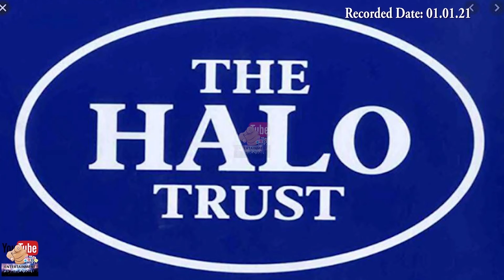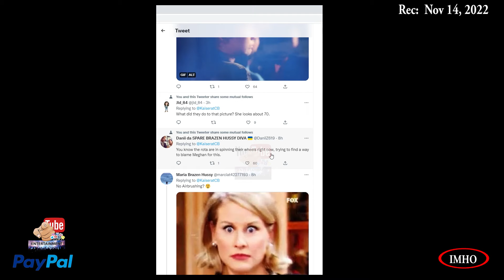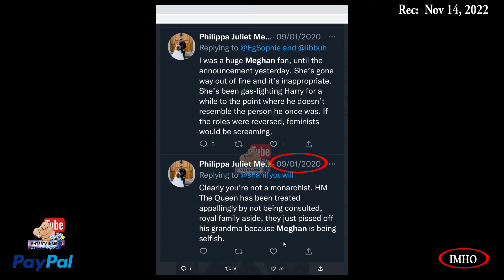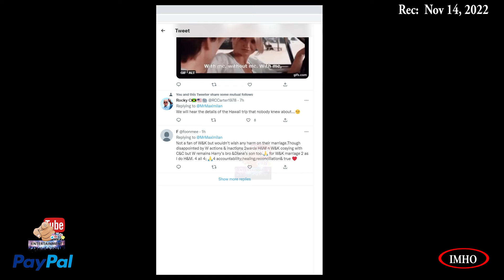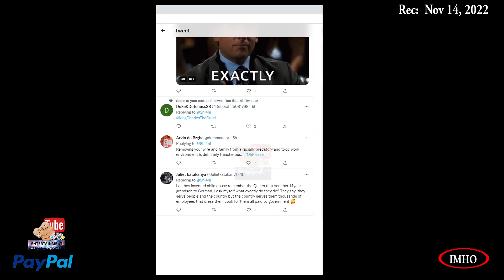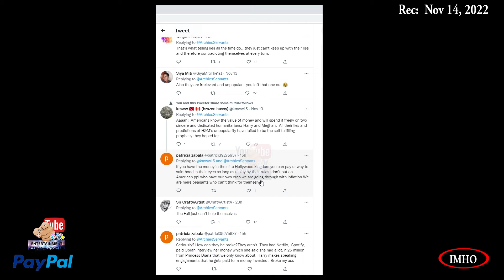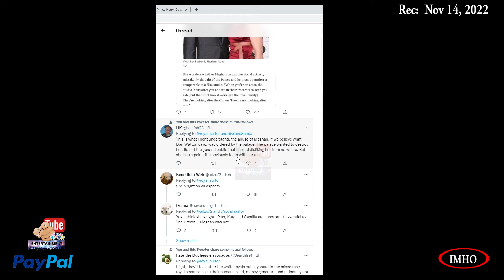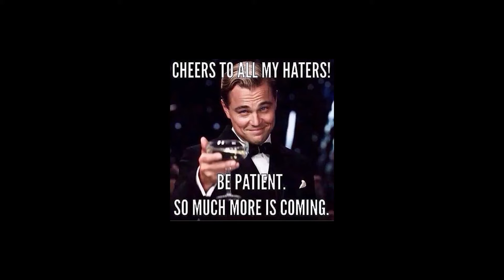S3E368 PYTE Harry Remembers Scotty's L Soldiers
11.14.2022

You have two options:
2. "I'd like to add to my donation to help offset the cost of processing"

Timestamp
   Kate
 00:04:33:17 YIKES! emoji (mirror frnt pg)
 00:09:55:22 Only Kate Middleton a barely educated lazy woman living on welfare can get praise for spending £14,500
 00:21:05:01 Oof.
 00:21:30:19 (MM) I could be petty and do a post about “what I ordered, and what I got”
   William
 00:23:03:23 But tomorrow lady C gonna give us more details about Harry and Meghan's life in Montecito.
   Harry
 00:25:57:13 "I was born into a life of Duty but it was during my decade in the Army - that I committed to a life of Service."
00:30:16:18 When traitor
 00:33:25:07 Look at Harry in Hawaii for Veterans Day how sweet
 00:35:45:22 HM move around with no leaks. Let the meltdown begin
 00:37:35:10 I love the way Harry can move freely in the US without having to notify anyone other than his wife 3 How does this work?
 00:41:58:03 (Schotty's L Soldier) Oh beautiful as we all know Harry was the only one
 00:43:22:02 Prince Harry's letter to Schotty's L Soldier
   MM
00:46:10:20 I suggest the vitriol once directed at [Camilla] is not unlike that aimed at Meghan,
 00:50:19:23 This video said it all the young people are today
 00:52:52:08 ithout these 2 mega royal duo
 00:54:43:09 PRAYER

2. If Guy and Mark are throwing a party you've really got to be there...

3. Mining to profit Africa’s people

4. The devastating impact of Gold Mining in South Africa

5.  PRINCE HARRY LAUNCHES GLOBAL CAMPAIGN TO HALT DRILLING IN AFRICA’S OKAVANGO RIVER BASIN

6. SAVE THE OKAVANGO